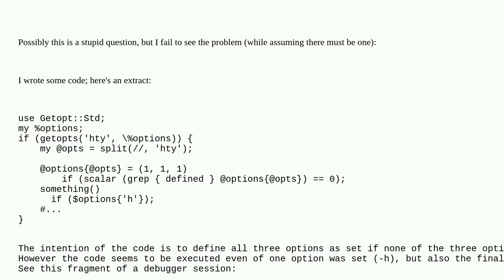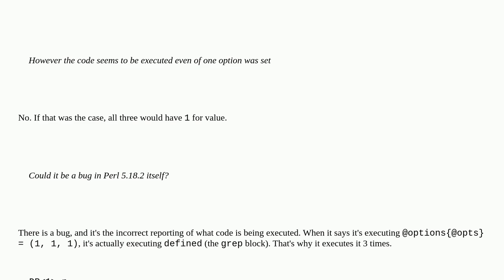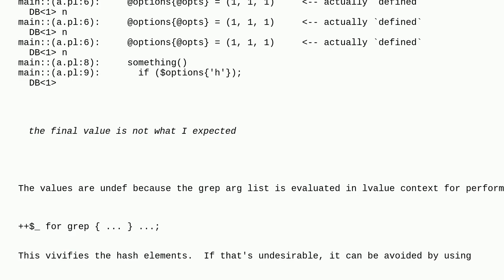Perl statement seems executed, but somehow is not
A special thanks goes out to the awesome community

  perl conditional-statements optional-parameters